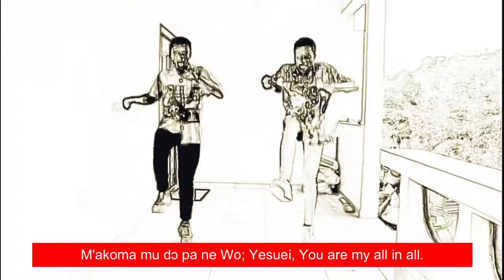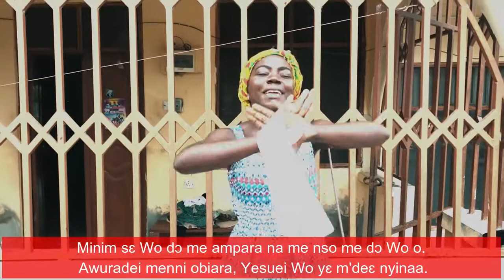M'akoma mu Do - GME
Mus. Dir:  Ben Williams, Inst & audio Recording: Koda
Solos: Mavis Gyasi (Not in Vid), Ato Kwamena Essel (Not in Vid)
Adlibs:  Joel Bryan Aidoo
Cast: Kendra Tweneboah, Nana Adarkwa Yiadom Gyaben (Dila)
Dancers: Emmanuel Aryeh, Francis Armoh, Kweku Tandoh
Video:  Gme. Special thanks to Nana Yiadom & Joel 4
providing cast vid Clips.